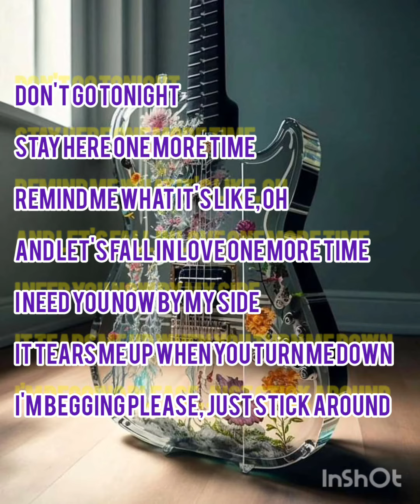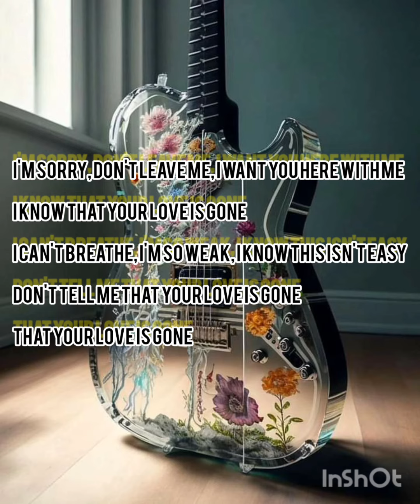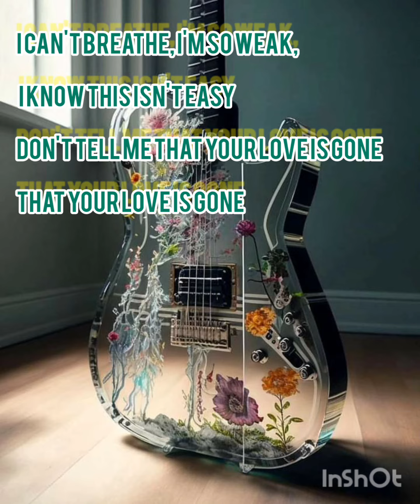Dylan Mathew and SLANDER - Love is gone lyrics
Released: 2019

Album: Gud Vibrations: Volume 1

Artists: Dylan Mathew, SLANDER

Genre: Dance/Electronic